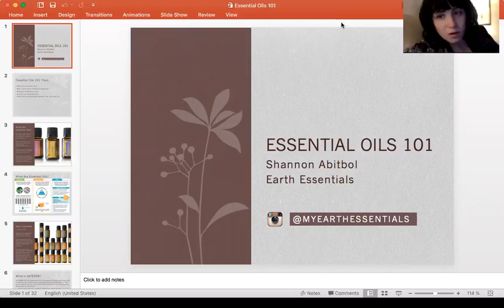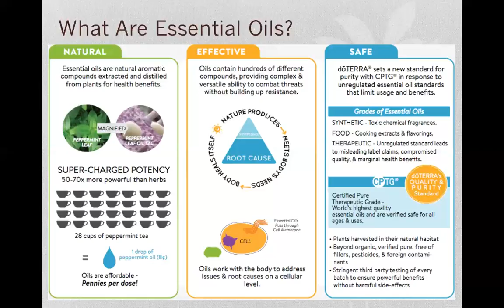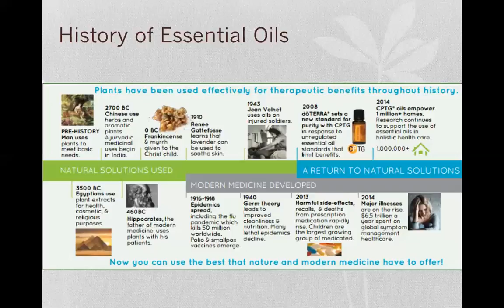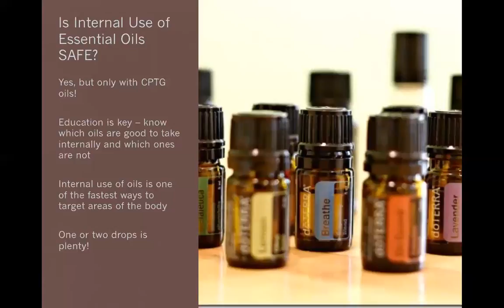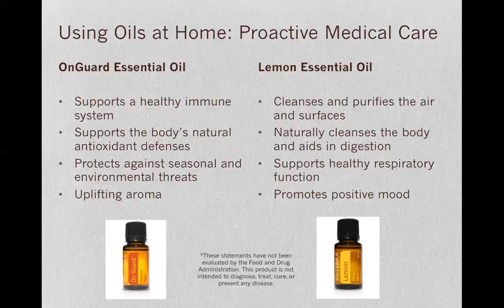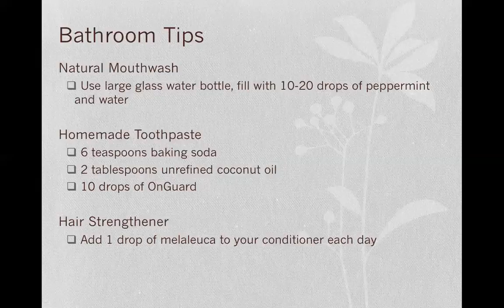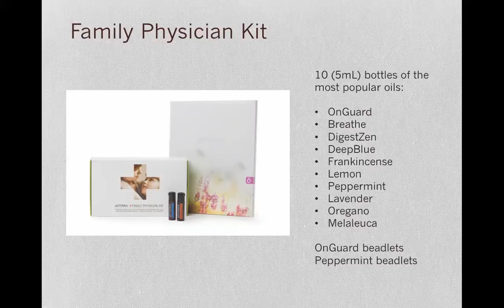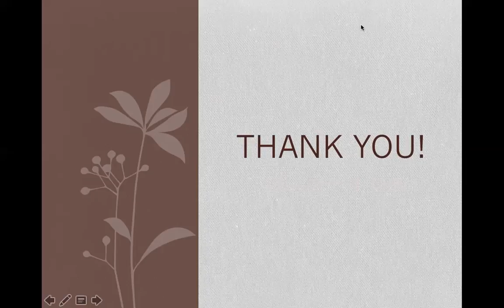Essential Oils 101